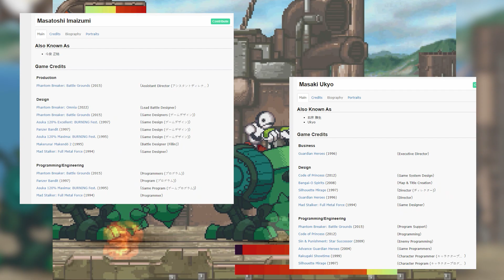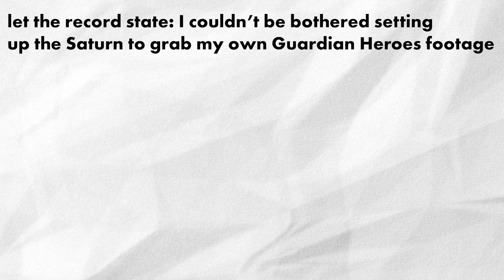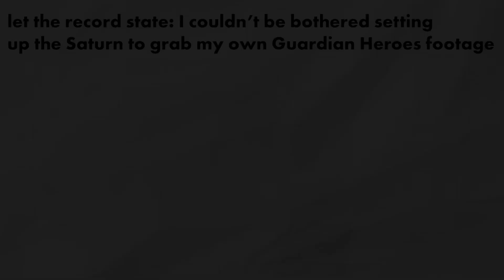Turns Out ‘PlayStation’s Guardian Heroes’ Was A Thing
No, Guardian Heroes didn’t come out on PlayStation - it was a Saturn exclusive, at least until the Xbox Live Arcade re-release in 2011. But there was a game for PS1 that had a lot in common with Guardian Heroes - in more ways than you might have expected.

It was called Panzer Bandit, which I’m just putting here because I think I’m supposed to for SEO or something, who knows.

0:00 GUARDIANS OF THE HEROES
0:51 ENTER THE BANDIT
3:00 ORIGIN STORIES
4:19 ORIGIN STORIES PART II
5:35 WHY'S IT FAIRLY UNKNOWN?
7:18 OUTRO AND PATREON THANKS